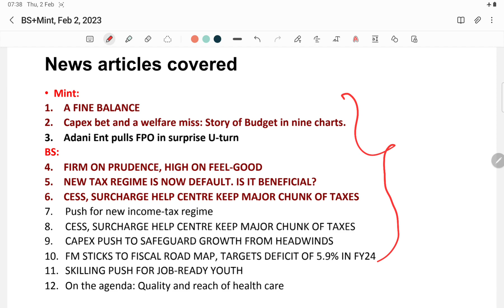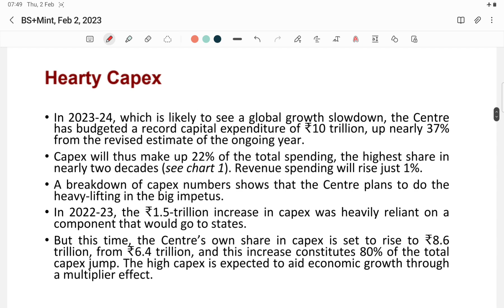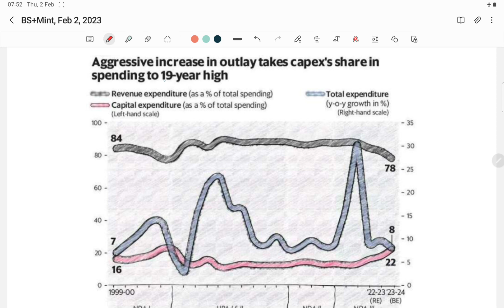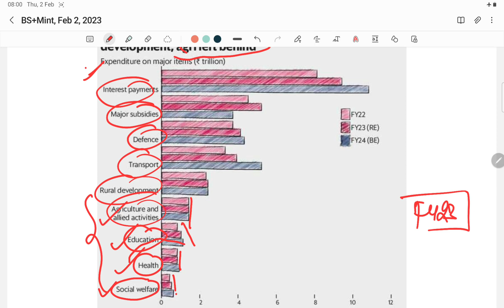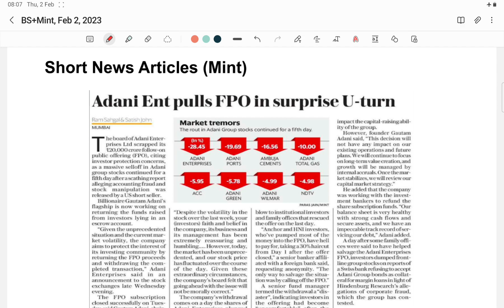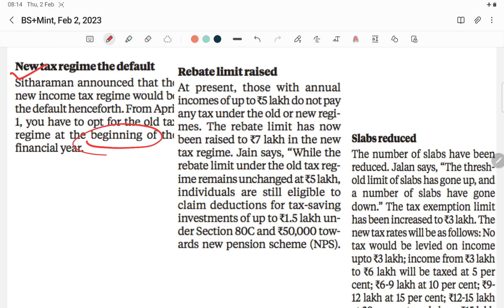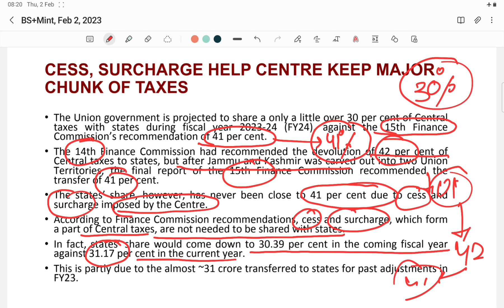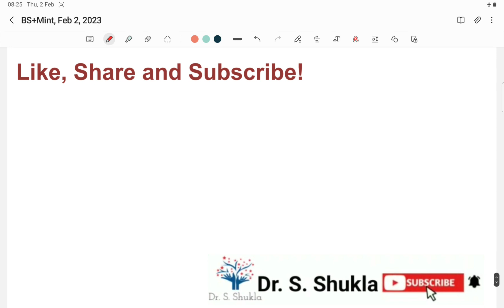Business Standard+ Mint Analysis (Budget Session)- Thursday, February 2, 2023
Mint:
1. A FINE BALANCE
2. Capex bet and a welfare miss: Story of Budget in nine charts.
3. Adani Ent pulls FPO in surprise U-turn
BS:
4. FIRM ON PRUDENCE, HIGH ON FEEL-GOOD
5. NEW TAX REGIME IS NOW DEFAULT. IS IT BENEFICIAL?
6. CESS, SURCHARGE HELP CENTRE KEEP MAJOR CHUNK OF TAXES
7. Push for new income-tax regime
8. CESS, SURCHARGE HELP CENTRE KEEP MAJOR CHUNK OF TAXES
9. CAPEX PUSH TO SAFEGUARD GROWTH FROM HEADWINDS
10. FM STICKS TO FISCAL ROAD MAP, TARGETS DEFICIT OF 5.9% IN FY24
11. SKILLING PUSH FOR JOB-READY YOUTH
12. On the agenda: Quality and reach of health care